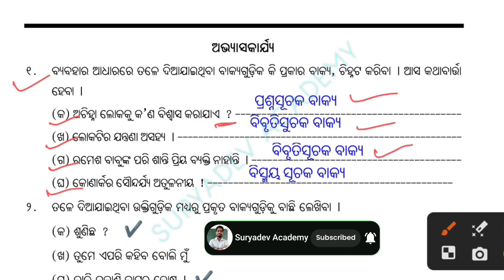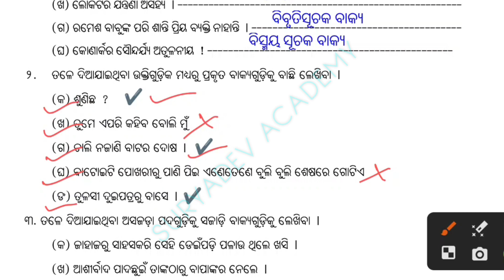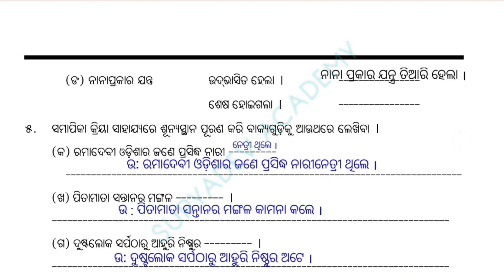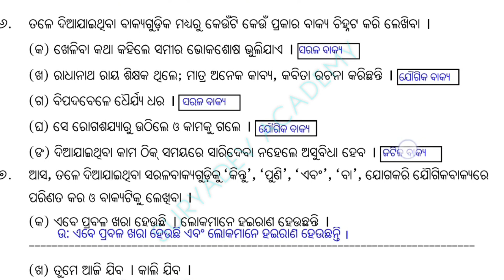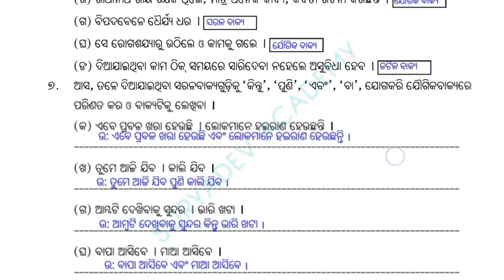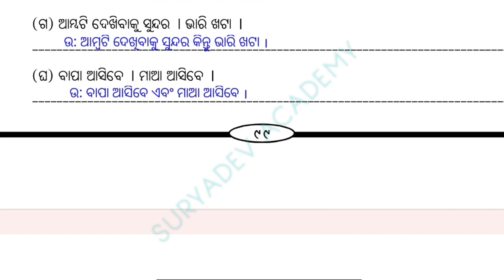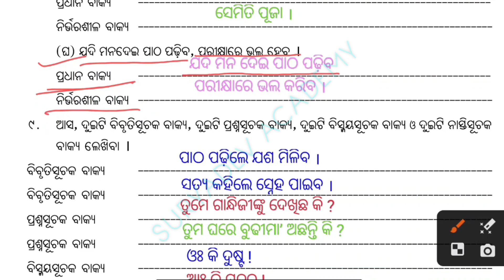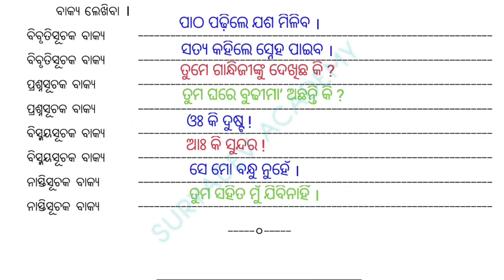ବାକ୍ୟ ବିଭାଗ | Class 8 odia grammar chapter 5 question answer odia medium | 8 class odia byakaran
class 8 odia grammar chapter 5 question answer
8th class odia grammar 5th chapter question answer
8th class mil grammar chapter 5 question answer
8th class odia grammar 5th chapter question answer
class 8 odia byakarana chapter 5 question answer
8th class mil grammar chapter 5 question answer
class 8 mil grammar chapter 5 question answer
bakya bibhago class 8 odia grammar